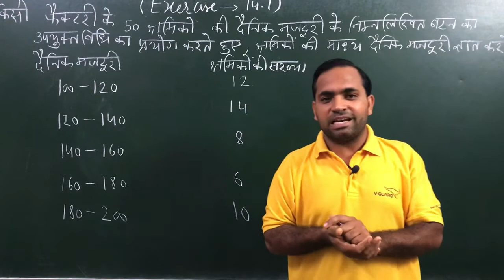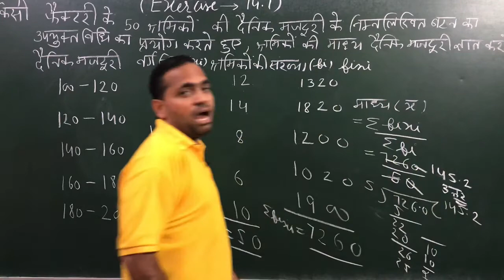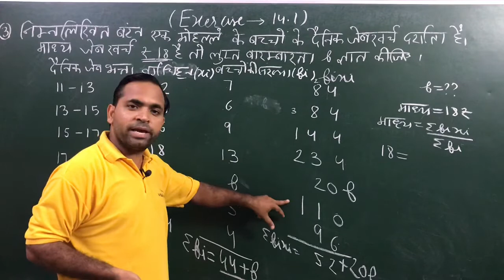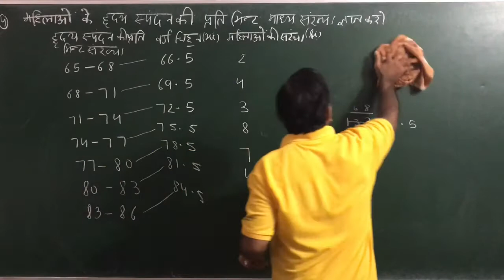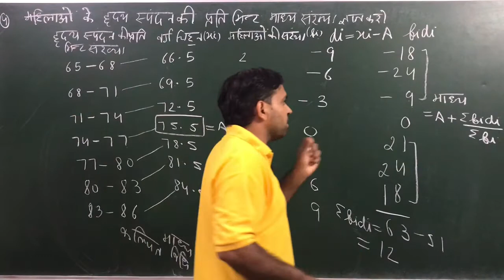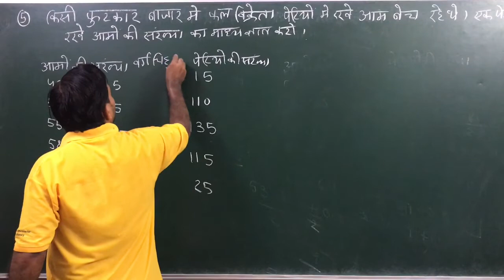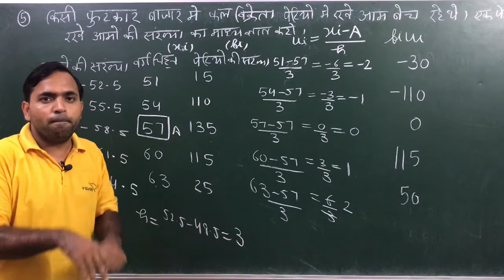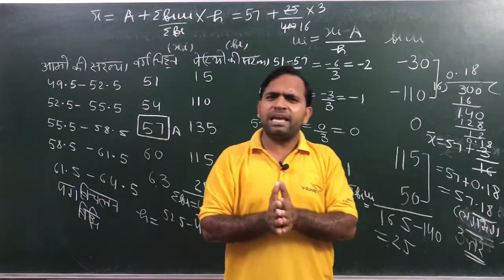Exercise 14.1 Que 2 to Que 5: Class 10th NCERT Maths in Hindi medium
In this video we will discuss about Partyaksh vidhi,kalpit madhya vidhi, pad vichlan vidhi to calculate mean . In this video we will discuss about Que 2 to Que 5 of Exercise 14.1 of Class 10th NCERT Maths in Hindi medium.